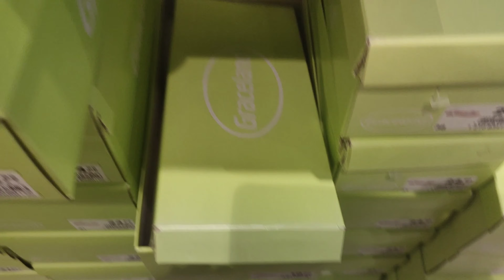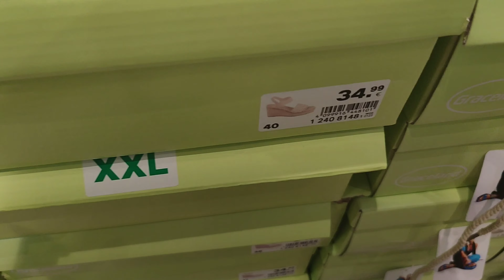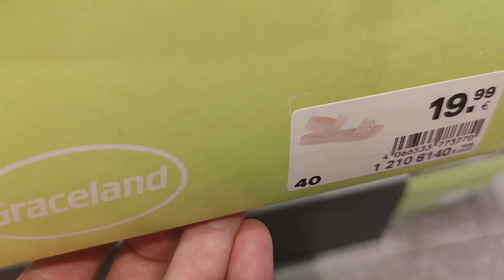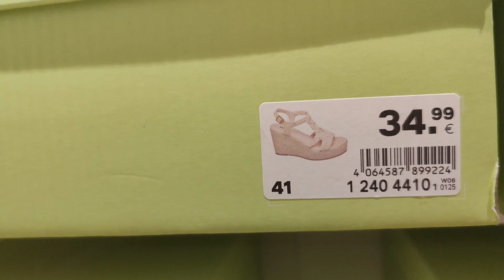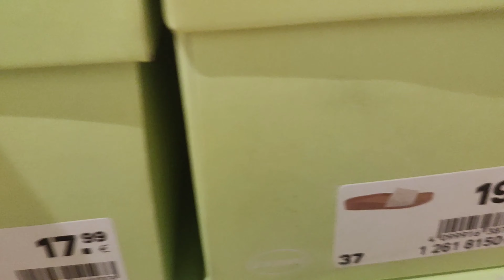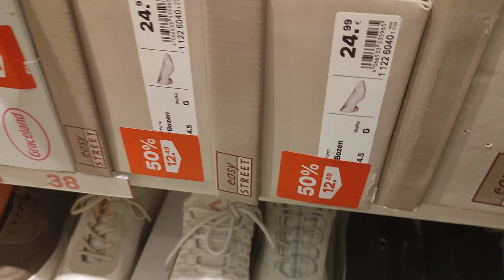deichmann NEW COLECCION | SALE OFFER | INCALTAMINTE DE VARA | GEANTA PERFECTA DE VARA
Daca iti place continutul postat pe acest canal si vrei sa ma sustii,accept cu drag o cafea 🔴